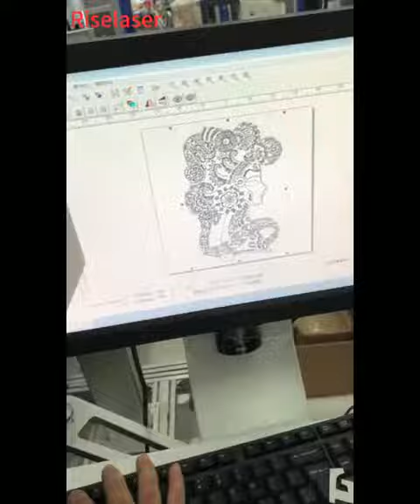Riselaser CO2 Marking Machine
Riselaser CO2 Marking Machine with Good Price